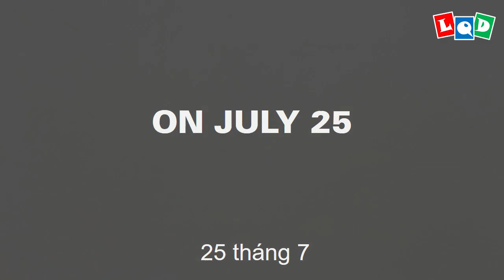Demo - Sea Turtle - LQD Money Origami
😘 I will public my new designs every Saturday at 17:00 (GMT+7). I hope you will have a nice weekend with them. One of my favorite models, it is simple, beautiful, and cute 😘
3. Comment your email bellow